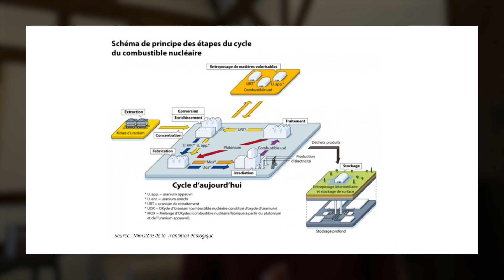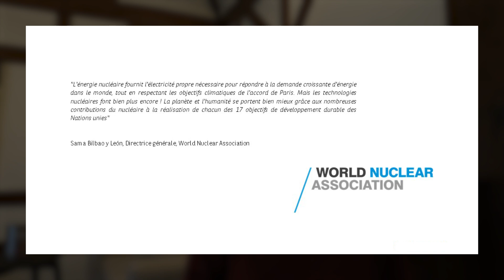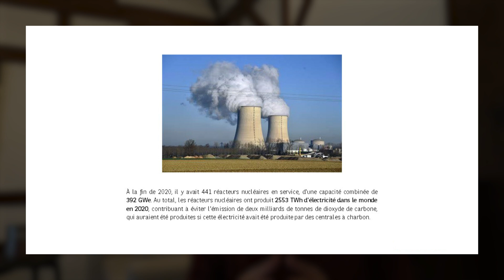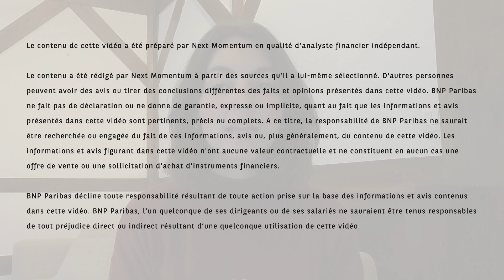Ariane Explique - Pourquoi tout le monde parle de l'Uranium ?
Découvrez notre nouvelle série de vidéos !

Ariane Khosrovchahi, analyste indépendante, explique "Pourquoi tout le monde parle de l'Uranium ?".